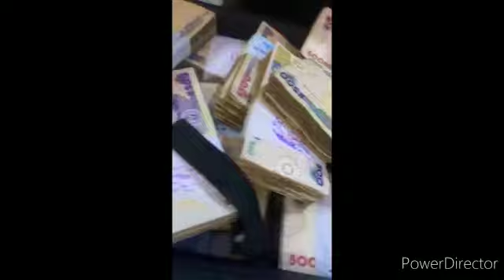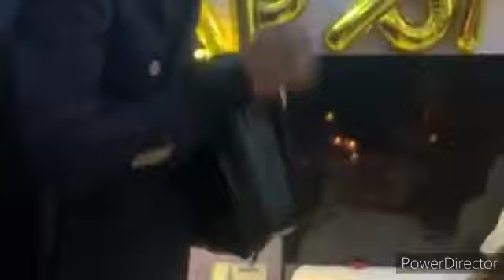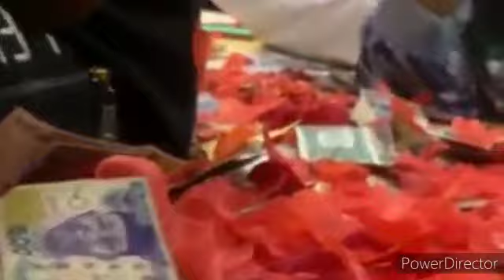SEE HOW DEM DEY🛑🙆‍♂️🏃 SPRAY MONI ON TOP PROPHET JEREMIAH OF MERCY LAND TO MARK HIS BIRTHDAY